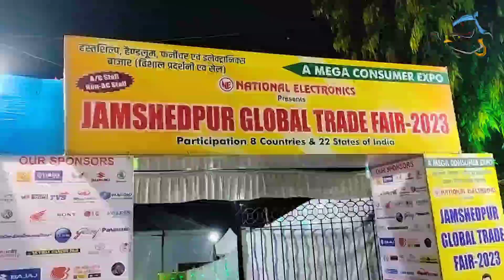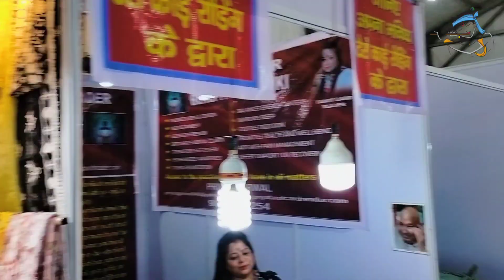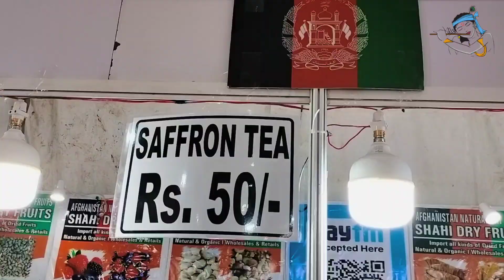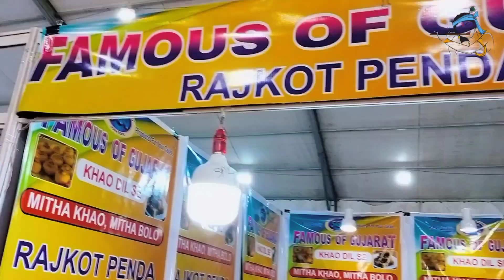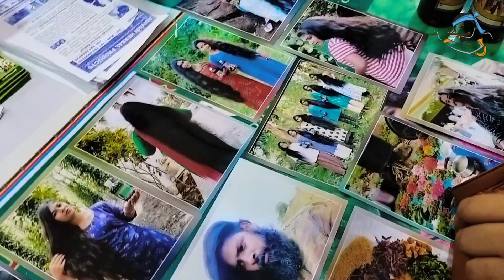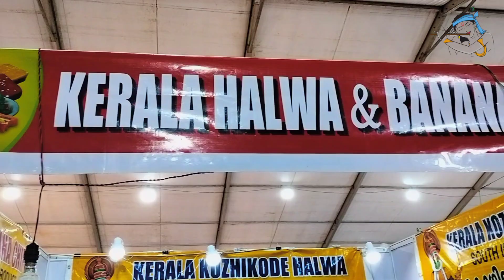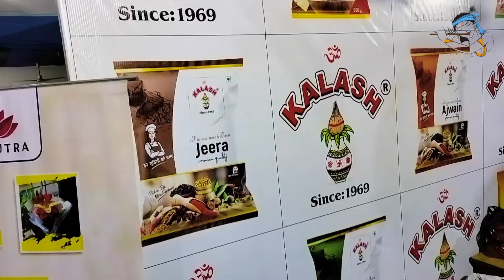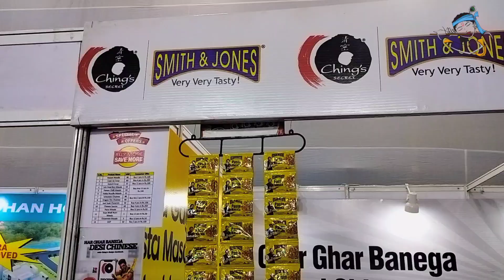Jamshedpur Global Trade Fair 2023 | भारतीय राज्य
TO GROW HEALTHY LONG HAIR WITH 108 AYURVEDIC HERBS ADIVASI HAIR OIL PRODUCTS CONTACT MISS. KAVITA IN  THIS NUMBER

This grand business event will host more than one thousand entrepreneurial exhibitors, with over 250 stalls planned.

Around 150 business and industrial organizations are expected to participate in the expo, which presents a golden opportunity for traders to network and understand one another’s operations.

One of the primary highlights of the trade fair will be the focus on electric vehicle (EV) technology.

Plant stalls from different states, children’s swings, game shows, fashion shows, painting competitions, and dance and singing competitions,food items , fast food will also be a part of the festivities.

Jamshedpur Global trade fair 2023
Global trade fair
trade fair
Indian States
Jamshedpur me Mela kaha lagega
fast food in Jamshedpur
Fast food
bharat darshan
home decoration
Ghar ko kaise sajaye
electric scooters
electric vehicle (EV) technology
adivasi herbal hair oil
Jamshedpur vlog